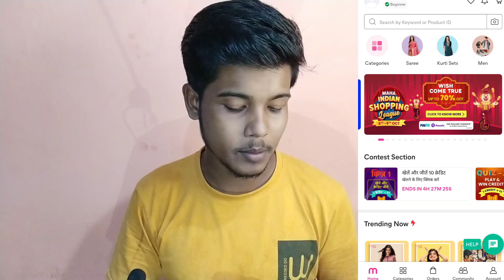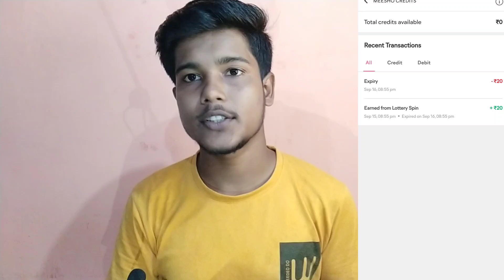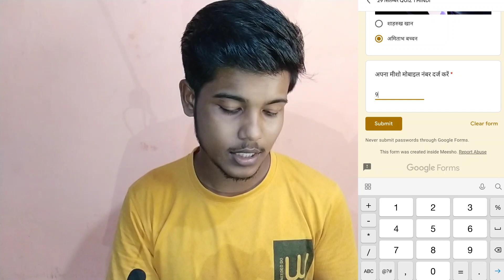Free Meesho Credit Mil Rha hai | Spin And Win Meesho Credit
Download Meesho

Tips on earning more through Meesho's Refer & Earn Program

free meesho credit
meesho credit earning
how to use meesho credit
मीशो एप से पैसे कैसे कमाए 2021
Kya Meesho app safe hai
Meesho products list
मीशो एप ऑनलाइन शॉपिंग
Meesho se order kaise kare
व्हाट्सएप्प से पैसे कैसे कमाए
Meesho App
Meesho products list
मीशो ऑनलाइन शॉपिंग एप्प डाउनलोड
Meesho app क्या है?
मोबाइल फ़ोन से पैसे कैसे कमाए?